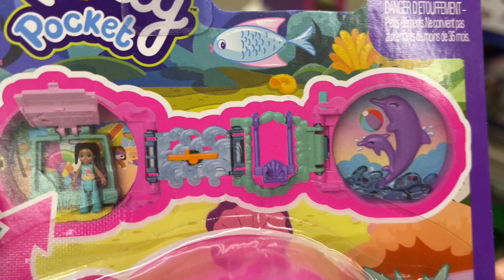Shopping for slime and slime playtime!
In this video we go to the store! we buy some slime and play! Enjoy!